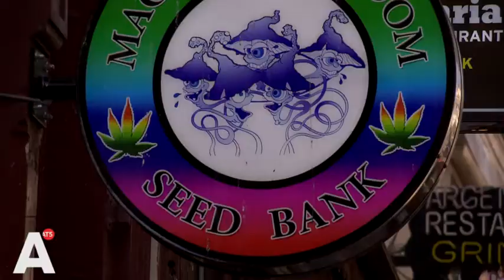Zorgen om proef met 24 uur shoppen in Centrum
Shoppen in het Centrum tot diep in de nacht. Dat kan per 1 juli in de drukste winkelstraten zoals de Kalverstraat, Nieuwendijk en Leidsestraat. Veel ondernemers zijn blij dat ze hun eigen openingstijden mogen bepalen, maar critici vrezen dat het toch al drukke centrum één groot 24 uurs pretpark wordt met bijbehorende overlast.